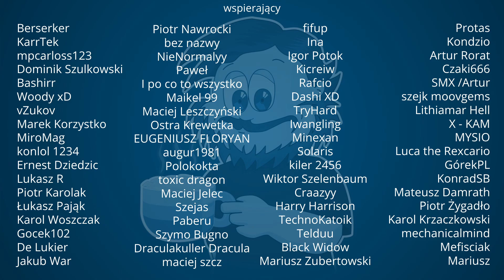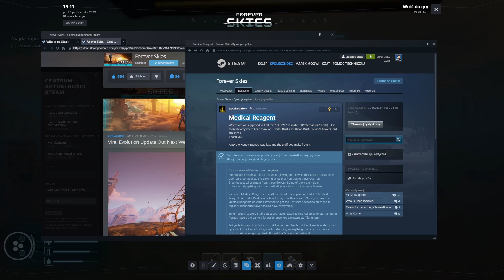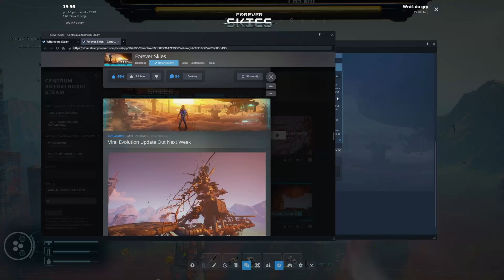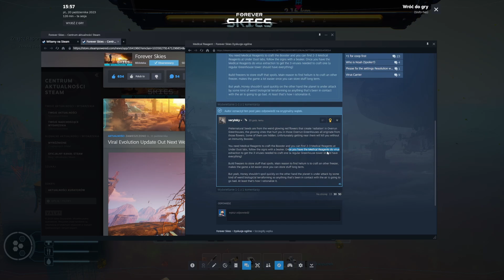Forever Skies Skażona Abominacja!